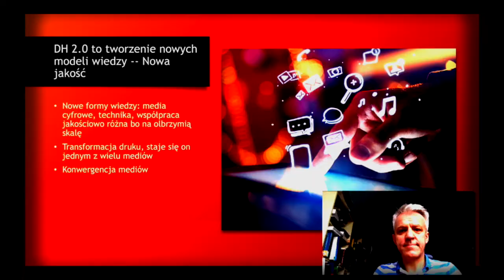Humanistyka cyfrowa 3 0 zajawka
Zaproszenie na zajęcia z Metodologii nauk humanistycznej o Humanistyce cyfrowej 3.0